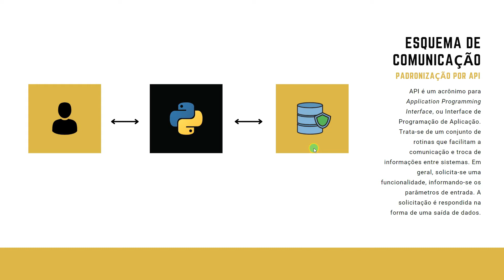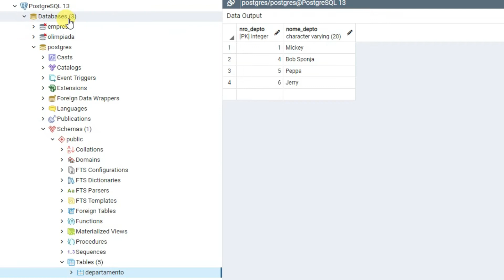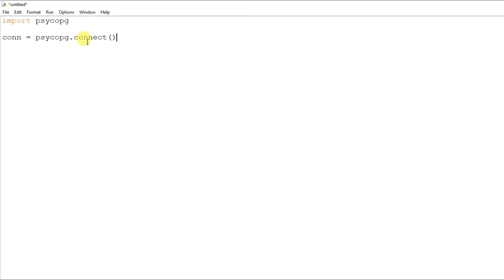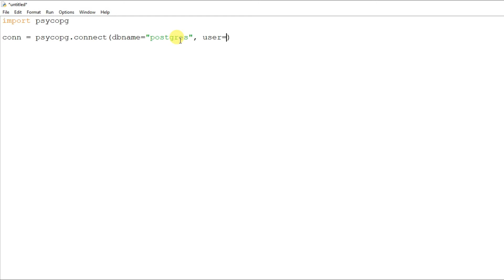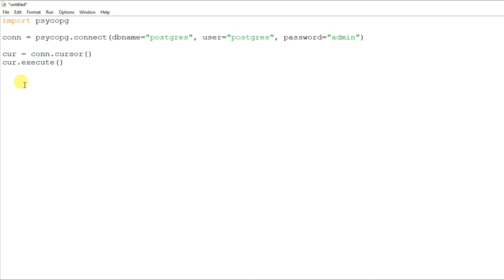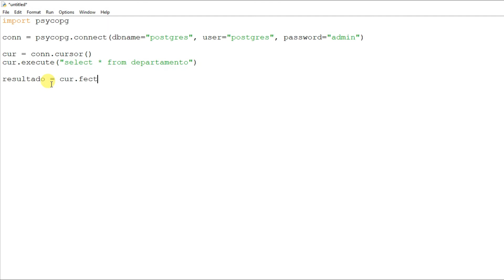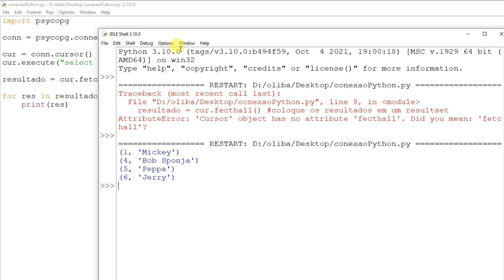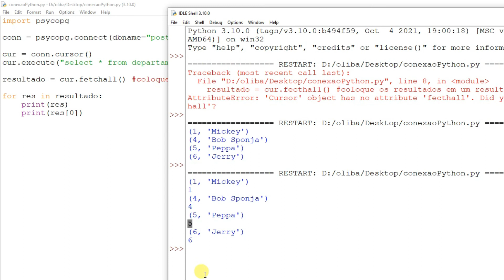Buscas em Bancos de Dados PostgreSQL Usando a Linguagem Python- Parte 1- Adaptador Psycopg- Áudio HD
Neste vídeo, o prof Olibário mostra como se conectar a um banco de dados implementado em PostgreSQL usando a linguagem Python e o adaptador psycopg. Também ensina a executar comandos de busca em SQL por meio da linguagem Python. Você pode utilizar o campo de mensagens para sugerir, criticar ou tirar dúvidas. Se eu souber responder, terei prazer em fazê-lo.